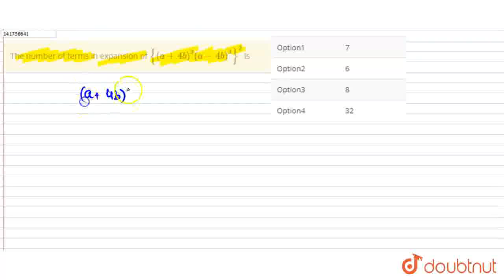The number of terms in expansion of {(a+4b)^(3)(a-4b)^(3)}^(2) is | CLASS 12 | BINOMIAL THEOREM ...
The number of terms in expansion of {(a+4b)^(3)(a-4b)^(3)}^(2) is
Class: 12
Subject: MATHS
Chapter: BINOMIAL THEOREM
Board:IIT JEE

👉 Have Any Query? Ask Us.